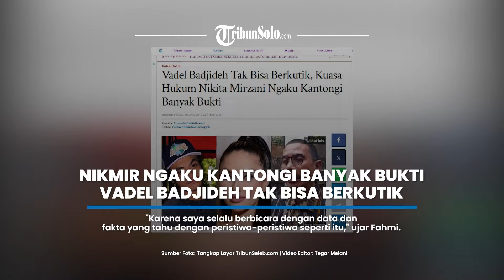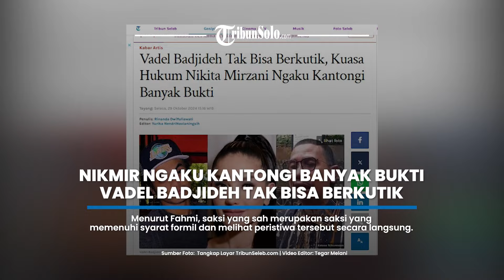Vadel Badjideh Tak Bisa Berkutik, Kuasa Hukum Nikita Mirzani Ngaku Kantongi Banyak Bukti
TRIBUNNEWS.COM - Perseteruan antara Nikita Mirzani dengan kekasih putrinya, Vadel Badjideh tampaknya akan segera menemukan titik terang.

Laporan Nikita Mirzani terkait dugaan persetubuhan dan aborsi yang diduga dilakukan oleh Vadel rupanya telah naik ke tahap penyidikan.

Kuasa hukum Nikita Mirzani, Fahmi Bachmid mengatakan bahwa kini sang TikTokers tersebut tak bisa lagi untuk menghindar dari jeratan hukum.

Sebab, pihaknya telah mengantongi cukup bukti atas tabiat yang dilakukan Vadel kepada Lolly selama ini.

Pengakuan itu dikatakan Fahmi, dikutip dalam YouTube Sambal Lalap, Selasa (29/10/2024).

"Saya mempunyai bukti yang cukup banyak,  jadi untuk dia (Vadel) menghindar saya pikir sudah tidak
mungkin ya."

"Karena saya selalu berbicara dengan data dan fakta yang tahu dengan peristiwa-peristiwa seperti itu," ujar Fahmi.

Disinggung soal bukti yang akan dibawa oleh pihak Vadel dari luar negeri, dengan tegas Fahmi menyatakan bahwa hal tersebut tak ada relevansinya.

"Nggak ada relevansinya," imbuhnya.

Menurut Fahmi, saksi yang sah merupakan saksi yang memenuhi syarat formil dan melihat peristiwa tersebut secara langsung.

Dimana, kejadian tersebut baru saja terjadi di bulan Maret hingga Juli 2024, lalu.

"Jadi pidana itu yang menjadi saksi itu yang melihat dan mengetahui adanya sebuah peristiwa pidana."

"Peristiwa pidananya itu antara bulan Maret sampai bulan Juli," tegasnya.

Artikel ini telah tayang di Tribunnews.com dengan judul Vadel Badjideh Tak Bisa Berkutik, Kuasa Hukum Nikita Mirzani Ngaku Kantongi Banyak Bukti,
Editor: Yurika NendriNovianingsih